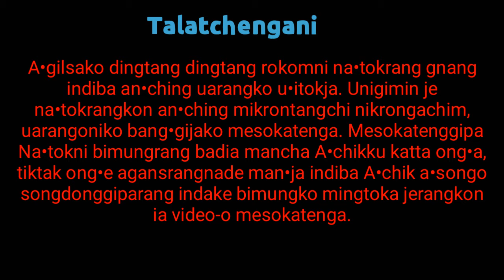(ղα•Եօkɾαղgղí ɾօkօตɾαղց(Kinds of fish)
In this video I am going to show you the kinds of fishes that were available in Garo Hills which named differently in different area among the Garos in Garo Hills.  For instance, a loach called na•chengbit, an•chengbit and botdia or butdia. But in English all the names of them are same. Likewise all the names of fishes are different according to the region.

Janapgimin na•tokrangni bimungrang jolni kri dingtanggrikani dongnaba donga indiba na•tokni bimangde apsanan ong•aia.
Jekdake Snake headed fish ko A•chik a•songni saliram jolo na•rambu minga. Apsankon A•chik a•songni badiaba jolo gorai, kindagre ba kundagre ine mingskaa. Uandaken jatsa na•tokni bimungko dingtange minganirang donga. Uarangoniko anga bang•batakon mingpraksan seaiaiaha.

 Nisongenggipa sakantikon mitela.
Mikkang chango gital video baksa grongtaigen. Bye Bye.